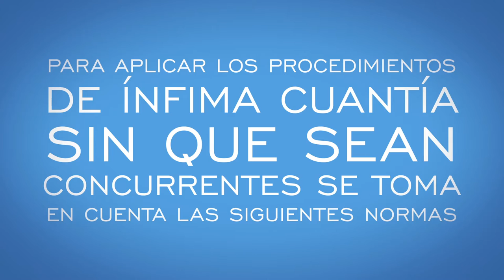UNIDAD 3.- VIDEO 13 : ÍNFIMA CUANTÍA (1)